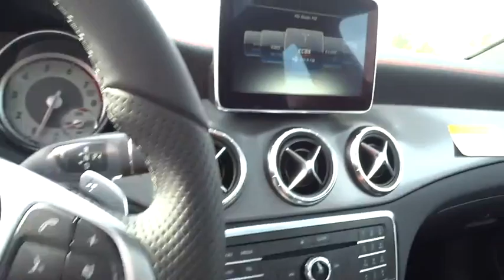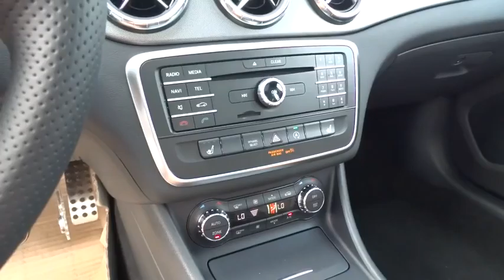2016 Mercedes-Benz CLA Pleasanton, Walnut Creek, Fremont, San Jose, Livermore, CA 16-1583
2016 Mercedes-Benz CLA